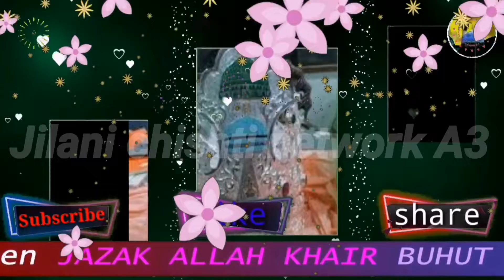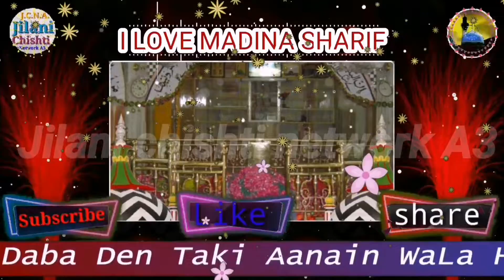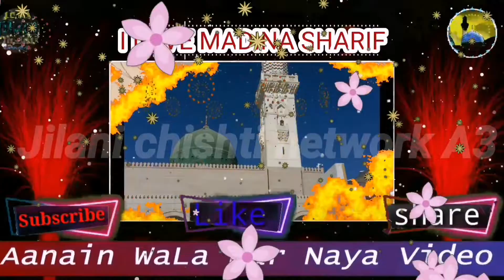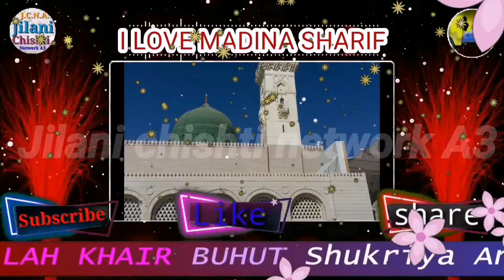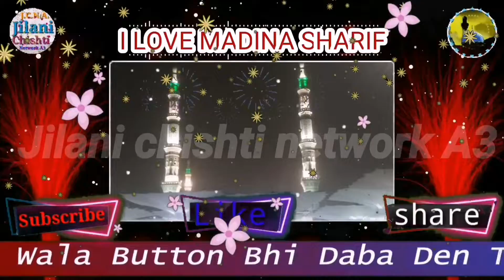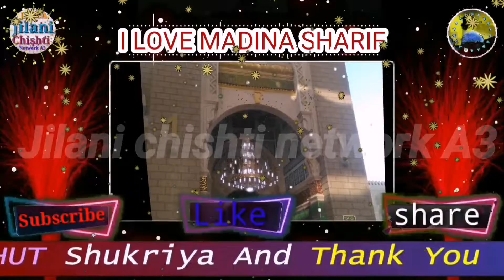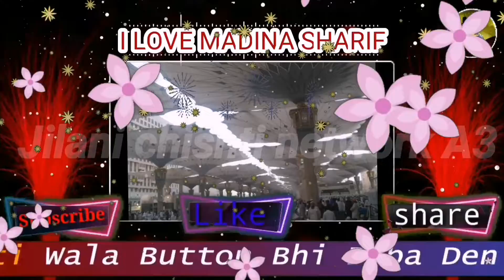Mera Baadsha Husain hain Yadain Hazrat Imaam husain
मेरा बादशाह हुसैन है यादें हज़रत इमाम हुसैन